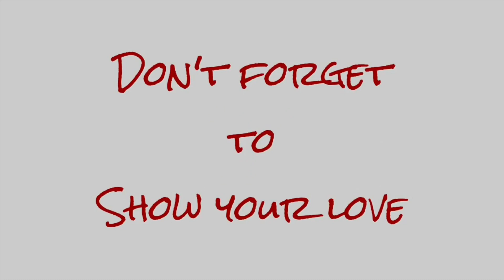We Went To A Civil War Re-enactment 😮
The family travels to Galena, Illinois to experience some history by attending their first civil war re-enactment.

Music Attribution: Riot
Music Attribution: Jason Farnham
Music Attribution: Audionautix